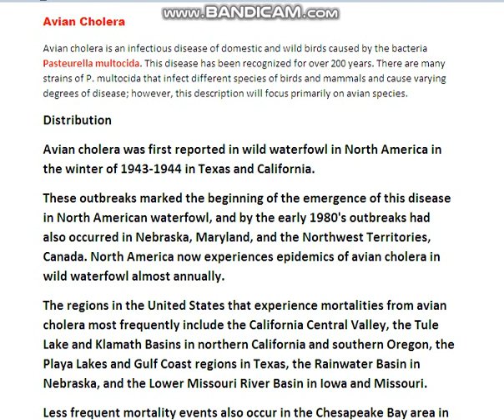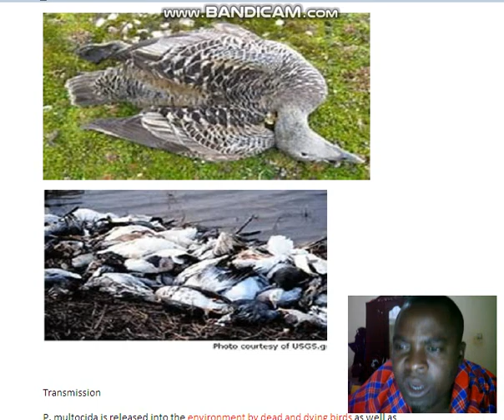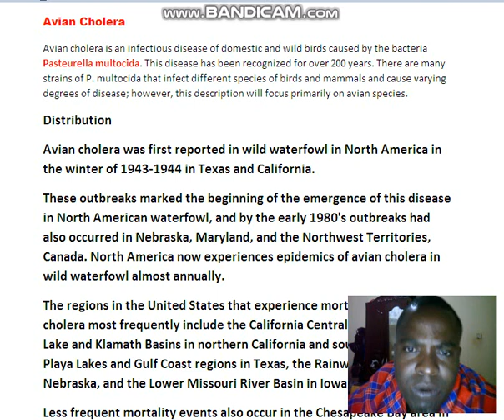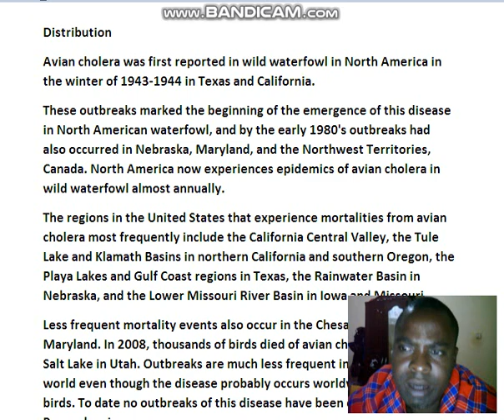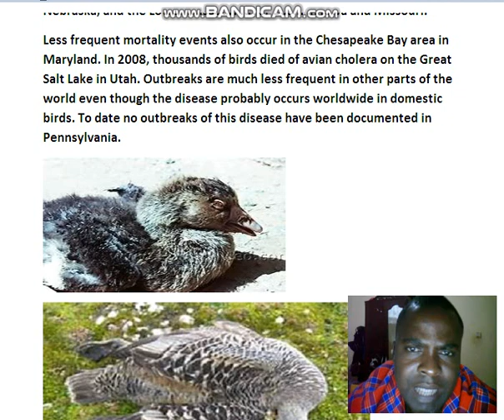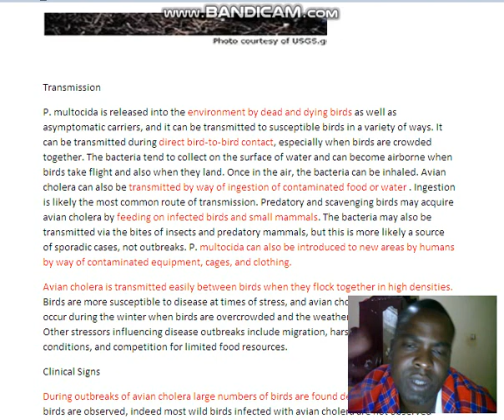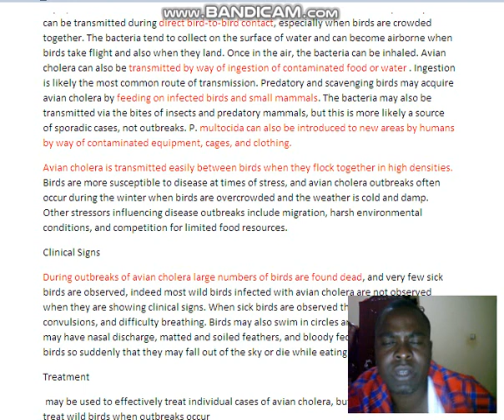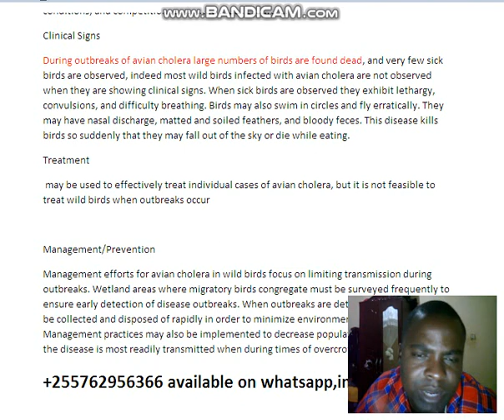UGONJWA WA BATA HUU UNAITWA 'Avian Cholera'